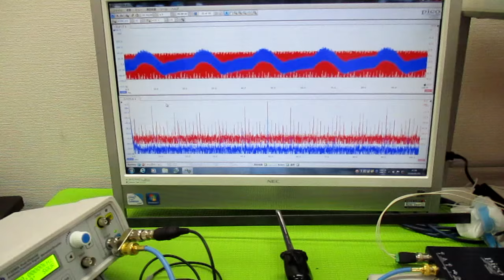オリジナル超音波（超音波テスター・超音波発振制御プローブ） ultrasonic-labo